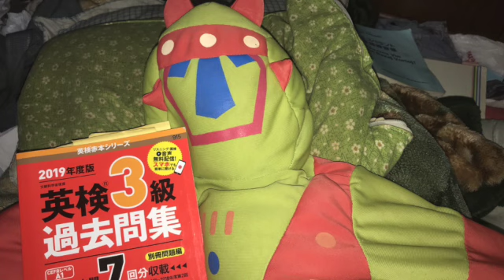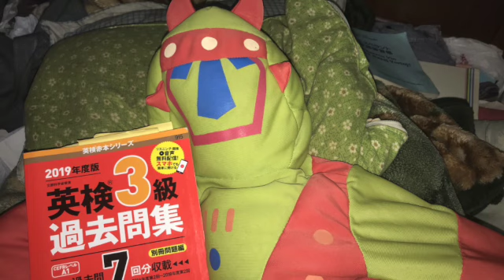ピース君の英検３級合格 その３